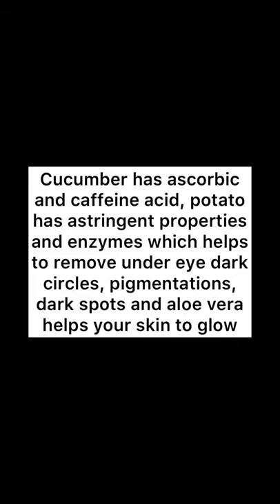How to remove dark circles using cucumber ice cubes | Cucumber - Potato ice cube